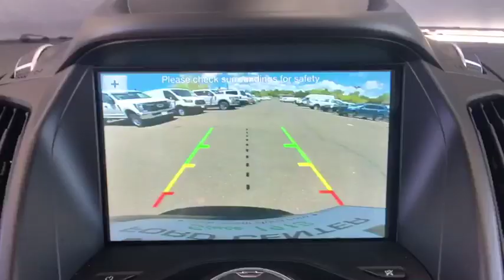2019 Ford Escape Centennial CO, Littleton CO, Fort Collins CO, Greeley CO, Cheyenne WY KUC04018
2019 Ford Escape

O'Meara Ford
400 W. 104th Ave.

This reputable Vehicle, with its grippy 4WD, will handle anything mother nature decides to throw at you!! This great Escape is the powerful SUV you've been looking for.. New Inventory!! STOP!! Read this!! Gas miser!!! 27 MPG Hwy** Safety equipment includes: ABS, Xenon headlights, Traction control, Curtain airbags, Passenger Airbag...Other features include: Leather seats, Navigation, Bluetooth, Power door locks, Power windows...